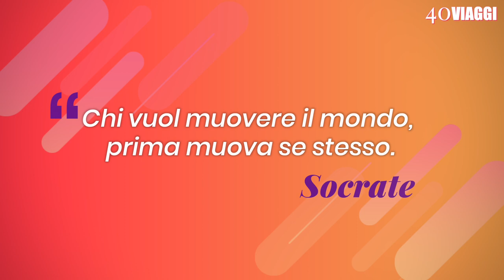Storie di Viaggiatrici Filosofiche: intervista a MICHELA GAROSI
Una Donnavventura, travel designer, viaggiatrice seriale e blogger: Michela Garosi, della quale sono fan da quando la guardavo in tv, è la viaggiatrice filosofica di oggi.  Michela si definisce una "cittadina del mondo" proprio come si definì, secoli fa, un viaggiatore seriale di testa: Socrate! Michela e Socrate hanno in comune più di quanto non sembri: lei è una viaggiatrice avventurosa e zaino-in-spalla (ma sempre con la piastra a portata di mano) e Socrate faceva i suoi lunghissimi viaggi di testa incurante dell'outfit, e sicuramente anche lui aveva il suo zaino porta tutto. Michela ha viaggiato in tutto il mondo con Donnavventura e non ha mai abbandonato la passione per i viaggi. Il suo viaggio del cuore? Salina, dove si è sposata con Paolo.

Io sono Laura Cirilli, viaggiatrice e fan della filosofia. Nel mio blog vi parlo dei miei viaggi e dei filosofi che mi hanno ispirata e che abbino alle amiche nelle interviste del mio canale YouTube, dove vi racconto Storie di Viaggiatrici Filosofiche: 1 viaggio, 1 Amica, 1 Filosofo.

La mia pagina Facebook: @lauracirilliblog

By Michela:
SALINA
DOVE DORMIRE :
VULCANO
DOVE MANGIARE E DORMIRE A VULCANO:
ITINERARIO ESTERO: L’ARCIPELAGO DELLE AZZORRE
SAO MIGUEL
DOVE DORMIRE:
Terra Nostra Garden Hotel (hotel più bello delle Azzorre e vincitore di vari premi
DOVE MANGIARE:
Picnic: ovunque ci sono piazzole
TERCEIRA
DOVE DORMIRE:

FOTO
Paolo Aralla e Michela Garosi
Foto da Pixabay : milito10 ,  camux
 Riccardo Mortandello, milito10 , Davgood Kirshot , Kara Skye, ArtTower
aga2rk.
Maiom990 Creative Commons Attribuzione-Condividi allo stesso modo 4.0 Internazionale
- François-André Vincent: Alcibiade recevant les leçons de Socrate
- Pier Francesco Mola : Socrate insegna ai giovani la conoscenza
- Socrates. Line engraving.